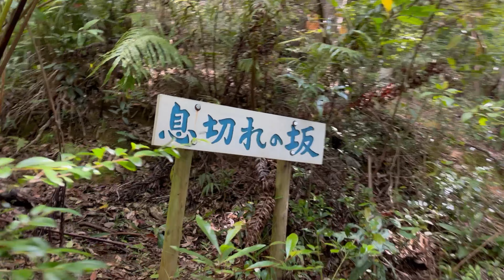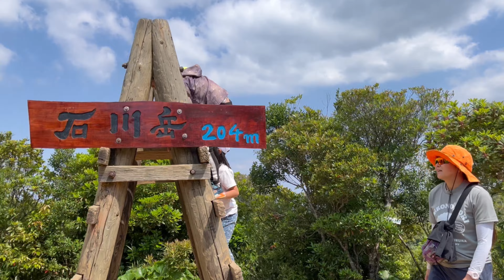石川岳に山登り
学童さんと石川岳に山登りに行きました。
そんなにきつくないと聞いていたのですが・・・

子どもたちの会話も随所に面白いのが
入っていますので是非お楽しみください。

しろもりチャンネル

うるま市の保育園、学童クラブ城の森がお送りするチャンネル。
沖縄の遊び場を紹介したり、
保育、学童の活動を紹介します。

また学童の子ども達と一緒に

ーーーー
沖縄県うるま市の 城の森保育園、学童クラブ

城の森ではただ「預かる」のではなく
子ども達を「育てる」を大切にしています。

自分の人生を幸せに生きられる子どもを育てる
自分で考えて自分で決める

子ども自らが考えてたくさん遊ぶ
わくわくでいっぱいの毎日を送る
子どもと一緒にワクワクの毎日を
送らせてもらっております。

見学は随時受付ていますので、